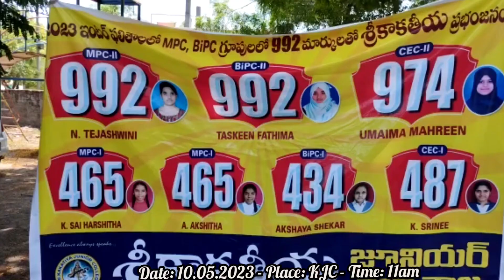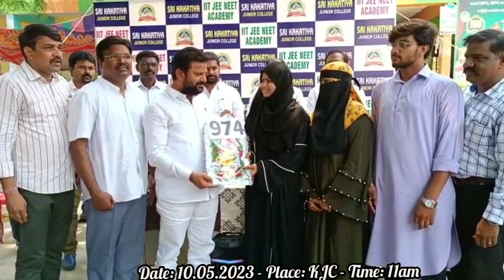ఇంటర్ ఫలితాల్లో విద్యార్థులు రాష్ట్ర స్థాయి మార్కులు సాధించండం అభినందనీయం - MLA Korukanti Chander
ఇంటర్ ఫలితాల్లో విద్యార్థులు  రాష్ట్ర స్దాయు మార్కులు సాధించండం అభినందనీయం
= రామగుండం శాసనసభ్యులు కోరుకంటి చందర్ గారు

ఇంటర్ ఫలితాల్లో  విద్యార్థులు రాష్ట్రస్థాయి మార్కులు సాధించి
ఈ ప్రాంతానికి తీసుకు రావడం అభినందనీయమని రామగుండం శాసనసభ్యులు కోరుకంటి చందర్ గారు అన్నారు. బుధవారం గోదావరిఖని పట్టణంలోని కాకతీయ జూనియర్ కళాశాలలో రాష్ట్రస్థాయి మార్పులను సాధించిన విద్యార్థులను ఎమ్మెల్యే గారు అభినందించి సన్మానించారు.  ఈ సందర్భంగా ఆయన మాట్లాడుతూ
విద్యార్థులంతా క్రమశిక్షణతో విద్యనభ్యసిస్తున్న మరింత ఉన్నతంగా ఎదగాలని అన్నారు. విద్యార్థులు  కార్పోరేట్ స్దాయుకి దీటుగా రాష్ట్ర స్దాయులో మార్కులు సాధించడం పారిశ్రామిక ప్రాంతానికే గర్వకరణం అన్నారు. ఈ కార్యక్రమంలో నగర మేయర్ డాక్టర్ బంగీ అనిల్ కుమార్ డిప్యూటీ మేయర్ నడిపెల్లి అభిషేక్ రావు నాయకులు తానిపర్తి గోపాలరావు ఆడప శ్రీనివాస్ ఇంజపురి నవీన్ రాజేష్ కళాశాల కరాస్పాండెంట్ ఆకుల శ్రీనివాస్ ప్రిన్సిపల్ ఉపేందర్ కుమార్ తదితరులు పాల్గొన్నారు